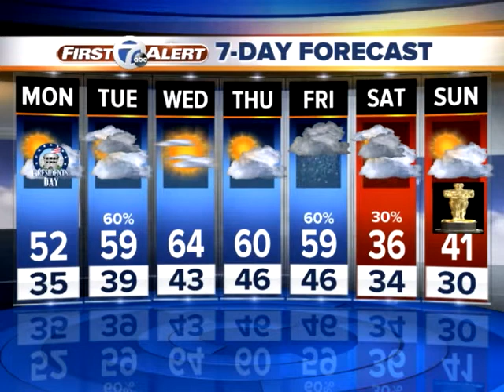Warm weather all week